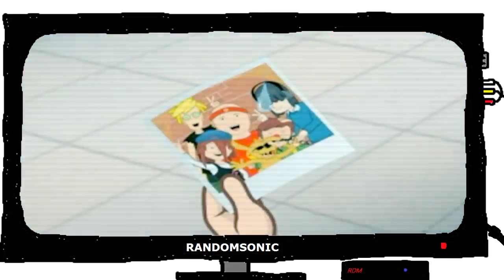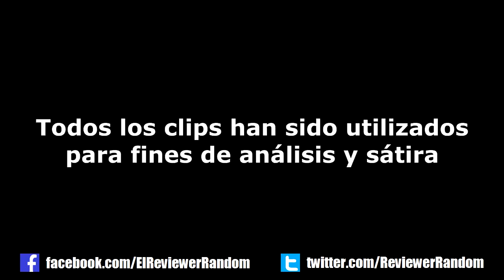Los Pulentos: La Película | El Reviewer Random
La Conclusión a esta curiosa serie Chilena.

(Video Originalmente subido el 24 de Mayo de 2012).